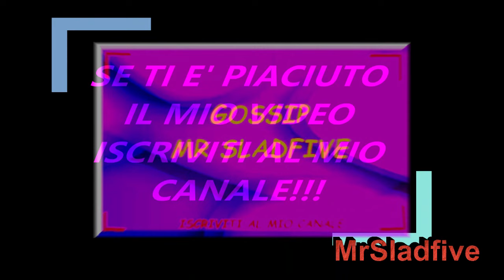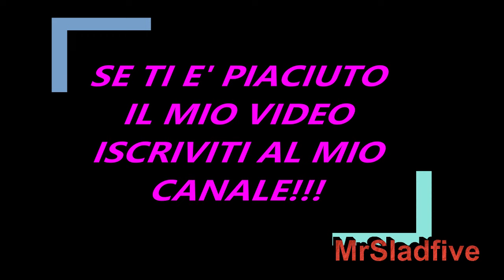Uominiedonne Tina Cipollari sulla segnalazione accusa Mario Cusitore " la tua parola non vale niente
E torniamo ancora a Uominiedonne si dibatte ancora sulla segnalazione su Mario Cusitore pervenuta alla redazione di Maria de Filippi. Ovviamente si riparte da dove ci eravamo lasciati, ossia con la tronista che va nel camerino di Mario Cusitore a chiedere lumi spiegazioni , per cercare di comprendere se ci sia della verità su questa segnalazione, insomma quel giorno Mario Cusitore era veramente ocn un 'altra donna ? Una cosa è certa di tutti quelli presenti in studio quelli che credono meno di tutti a Mario Cusitore sono Tina Cipollari e Gianni Sperti, i consiglieri storici del programma che ne hanno viste di cose. e in particolare Tina Cipollari dice a Mario che la sua parola non vale niente, ovviamente è una versione edulcorata. Tina c'è andata giuù anche molto piu' dura. Ida Platano l'ha presa veramente molto male.